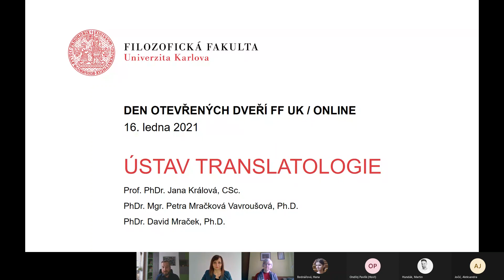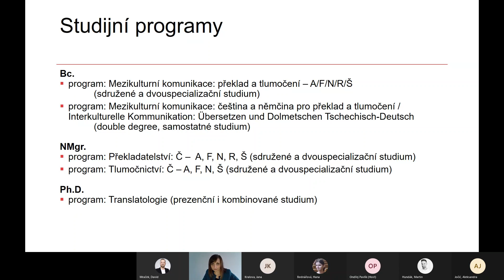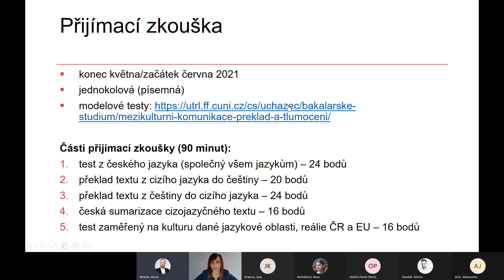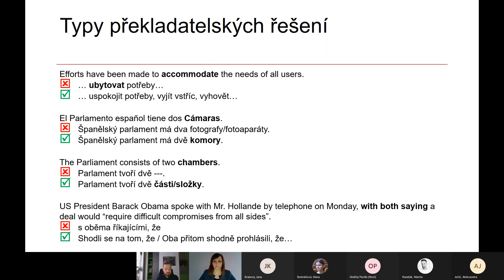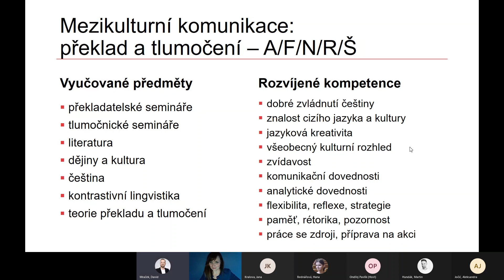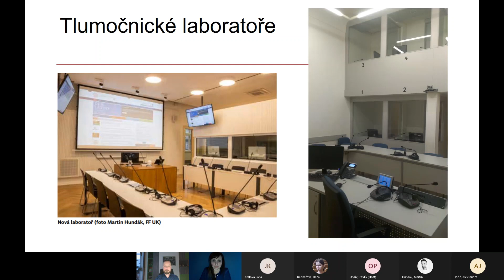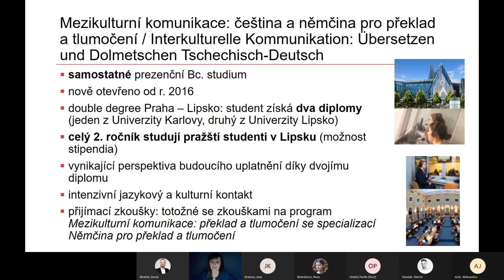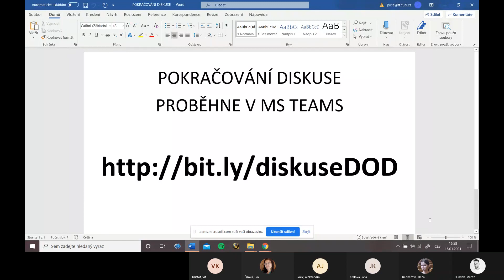Den otevřených dveří FF UK 2021: Mezikulturní komunikace: překlad a tlumočení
bakalářské programy 2021/2022: přihlášky do 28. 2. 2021
navazující magisterské programy 2021/2022: přihlášky do 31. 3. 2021
Mezikulturní komunikace: překlad a tlumočení – AJ, FJ, NJ, RJ, ŠJ (Bc.)
Mezikulturní komunikace čeština – němčina / Interkulturelle Kommunikation und Translation Tschechisch – Deutsch (Bc.)